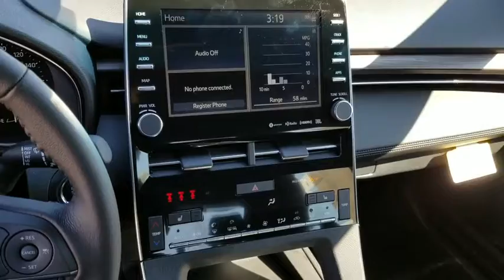2019 Toyota Avalon Schaumburg, Arlington Heights, Buffalo Grove, Elgin, Northbrook, IL 53565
Midnight Black Metallic New 2019 Toyota Avalon available in Arlington Heights, Illinois at Arlington Toyota. Servicing the Schaumburg, Buffalo Grove, Elgin, Northbrook, IL area.

Arlington Toyota
2095 N Rand Rd

$2,000 CUSTOMER CASH OR 1.9% Annual Percentage Rates (APR) for 36 months, 1.9% APR for 48 months, 1.9% APR for 60, 2.9% APR for 72 months available to eligible customers who finance a new, unused, or unlicensed 2019 Avalon from Toyota Motor Sales, USA, Inc. (TMS) and Toyota Financial Services (TFS). Offer valid 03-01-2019 through 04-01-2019. Specific vehicles are subject to availability. You must take retail delivery from dealer stock. Special APR may not be combined with any other Customer Cash Rebates, Bonus Cash Rebates, or Lease Offers. Finance programs available on credit approval. Not all buyers will qualify for financing from Toyota Financial Services through participating dealers. Monthly payment for every $1,000 financed is 1.9% - 36 months = $28.60; 1.9% - 48 months = $21.65; 1.9% - 60 months = $17.48; 2.9% - 72 months = $15.15. Bonus cash from Toyota Financial Services on TFS lease contracts only. Must be applied to the transaction. No cash payment will be made to consumer. Offer valid in Illinois, Indiana, Minnesota, and Wisconsin. See your Toyota dealer for actual pricing, annual percentage rate (APR), monthly payment, and other terms and special offers. Pricing and terms of any finance or lease transaction will be agreed upon by you and your dealer. Special offers are subject to change or termination at any time. Offer ends 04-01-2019.